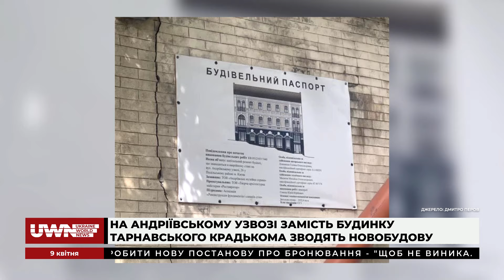Evening news: Суд за вбивство на фунікулері, демонтаж "храму-МАФу", дилема Булгакова - 09.04.2024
Evening news. Про головні події в Україні та Києві:
- Київська адміністрація перевірить наявність корупційних ризиків у самої себе у форматі самооцінювання;
- Збитків на 868 тис. грн: під час реставрації музею "Київська фортеця" виявили розтрату;
- Смерть підлітка в київському фунікулері: підозрюваному обрали запобіжний захід у вигляді тримання під вартою на 60 діб;
- Ошукали українців на 5 млн грн під виглядом допомоги дітям: у Києві викрили псевдоблагодійний фонд;
- На вулиці Привокзальній провалився асфальт;
- У КМДА хочуть заробити на вже висохлому Синьому озері;
- Збір коштів на демонтаж “храму-МАФу” біля Десятинної церкви закрили менш як за добу;
- На порталі КМДА вирішують долю пам’ятника Булгакову;
- На Андріївському узвозі замість будинку Тарнавського крадькома зводять новобудову;
- До 31 травня на вулиці Крайня в Києві буде обмежено рух транспорту;
- У київському парку випустили на волю майже триста врятованих кажанів;
- У Київському зоопарку реабілітують 8 плямистих оленів.

Долучайтеся!